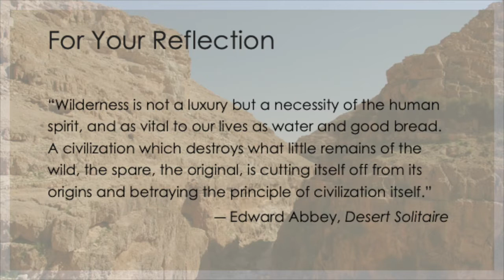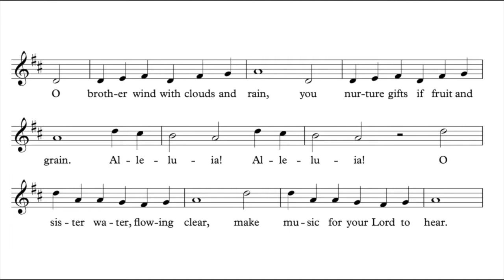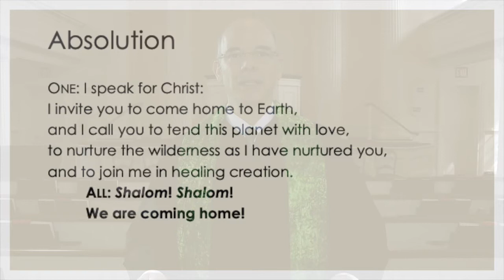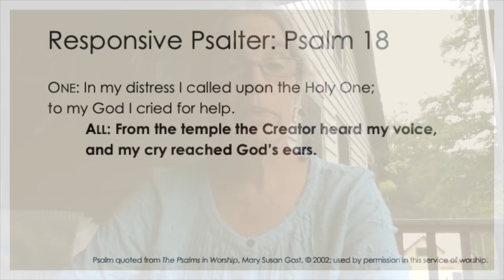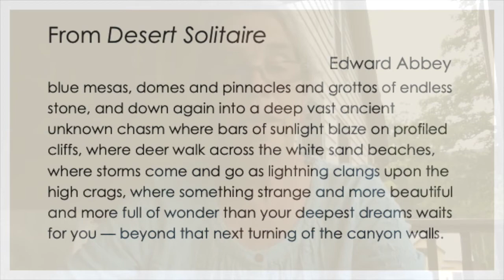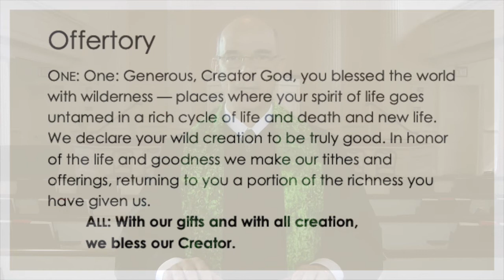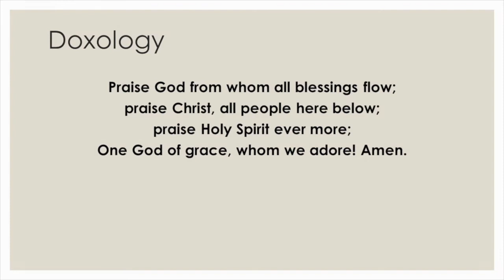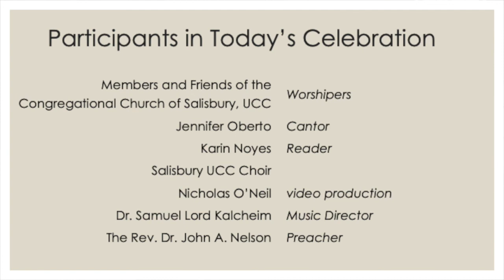Worship @ Salisbury UCC / September 20th